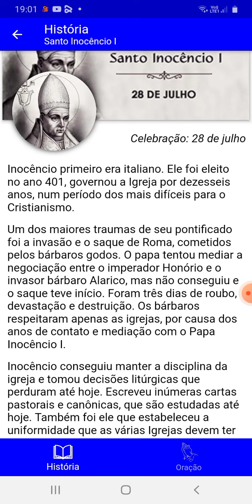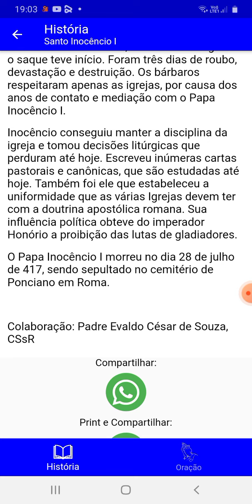Santo Inocêncio I